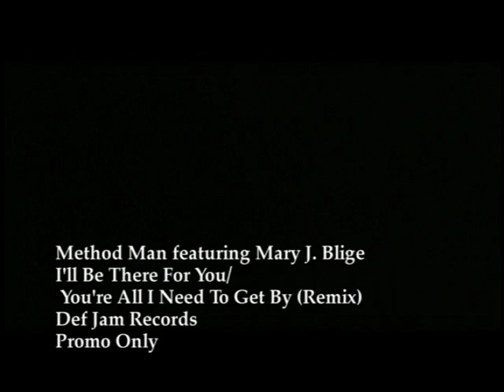Method Man - All I Need (Remix) (ft. Mary J. Blige) (1994)